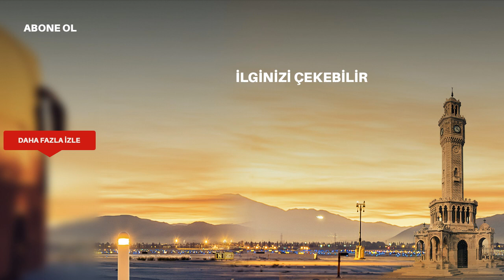Ben sana aşığım Gülizar! - Gülizar 7. Bölüm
Gülizar 7. Bölümde, Gülizar'a olan duygularını fark eden Murat, onu kaybetmeyi göze alamıyor ve ani bir öpücükle Gülizar'ın aklını karıştırıyor!

Gülizar son bölümde, Murat zaman içinde Gülizar'a olan duygularını daha yoğun hissetmeye başlıyor. Özellikle Gülizar'ın çiftlikten ayrılmasıyla onu kaybetme korkusu yaşayan Murat, bu defa daha kendinden emin bir şekilde ona gidiyor. Gülizar ve Kartal'ın yakınlığını da içten içe kıskanmaya başlayan Murat artık bir adım atmaya karar veriyor. Gülizar'ı karşısına alıp onunla her şeyi konuşmaya başlayan Murat, ona aşkını da bir çırpıda ilan ediyor. Murat'ın aşk ilanıyla şaşkına dönen ve aynı zamanda da üzülen Gülizar, aralarında bir şey olamayacağını söyleyerek Murat'ı tersliyor! Ancak Murat'tan gelen öpücük hamlesi, Gülizar'ın kafasını karıştırmaya yetiyor! Peki şimdi ne olacak? Gülizar, onun aşkına karşı ne kadar kayıtsız kalacak?

Gülizar 7. Bölüm Özeti

Gülizar’ı sonsuza kadar kaybetmek istemeyen Murat, Gülizar’a duygularını açar!

Gülizar’ın çiftliği terk etmesi Murat’ın duygularını tetiklemiştir. Gülizar’ı sonsuza kadar kaybetmek istemeyen Murat, Gülizar’a duygularını açar. Murat’ın ilanı aşkı karşısında Gülizar’ın tavrı ne olacaktır?

Suzan Gülizar’ın düzene giren hayatının bozulmasını asla istemez. Şerif’in Gülizar üzerinde tehdit oluşturmaması için polise gidip teslim olur. Bahri cinayetini üstlenir. Suzan’ı kurtaracak görüntüler Fettah’tadır fakat bir el görüntüleri almıştır. Murat yardımlarına koşar. Murat, Suzan’ı kurtaracak görüntüleri bulmayı başarabilecek midir?

Gülizar Hayriye’den ailesinin başına gelenleri öğrenmiştir. Hayriye’nin asıl isteği Gülizar’ın gidip otele yerleşen Candan, Tuğrul ve Mine’yi de evine almasıdır. Gülizar zor duruma düşen kardeşlerine yardım edecek midir? İzbe bir otelde zor anlar yaşayan Candan ve çocuklarının her şeyi yoluna koymak için planları nedir? Hayriye torunlarını tekrar bir araya getirebilecek midir?

Gülizar, heyecan dolu yeni bölümüyle Cumartesi akşamı saat 20.00'de Kanal D'de!

KÜNYE

Yapımcı        : Onur Güvenatam

Yönetmen       : Çağan Irmak

Proje Tasarım  : Çağan Irmak

Senaryo        : Çağan Irmak ve Scripta Yazı Grubu